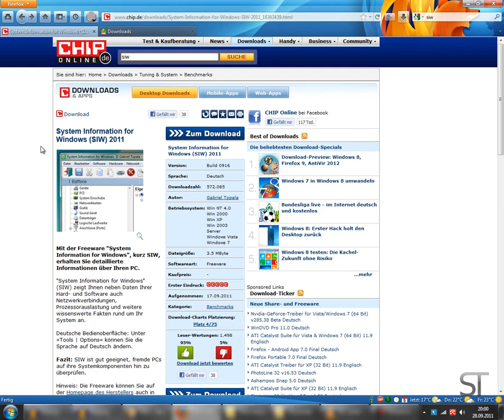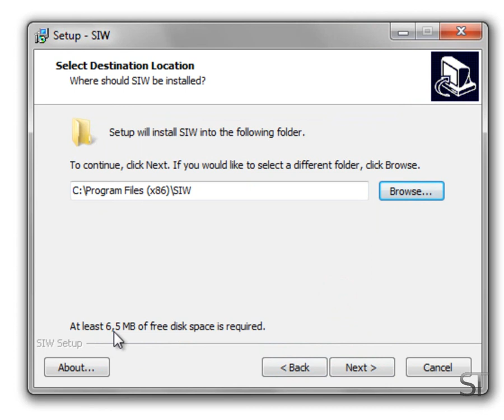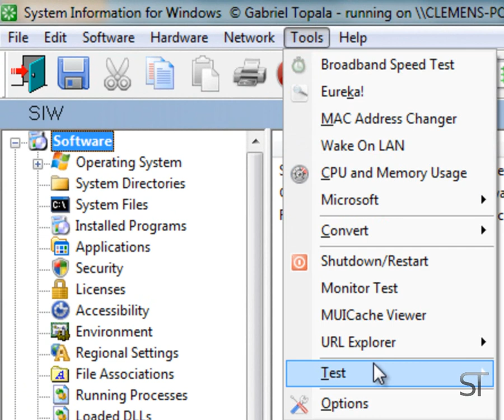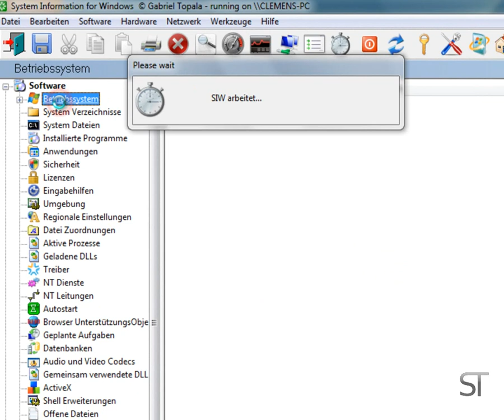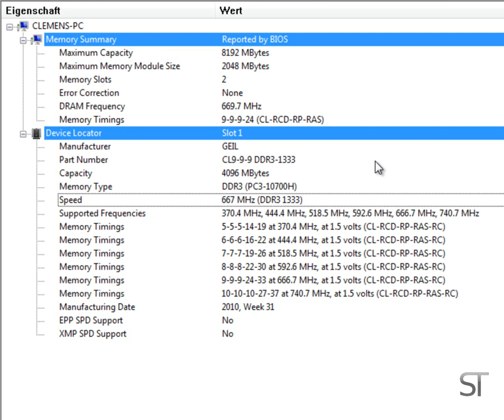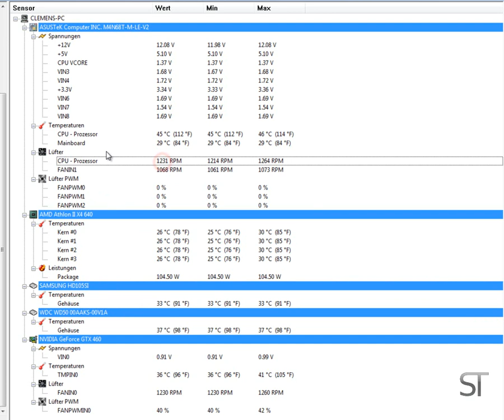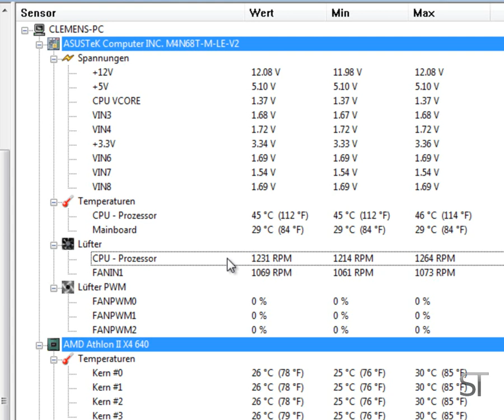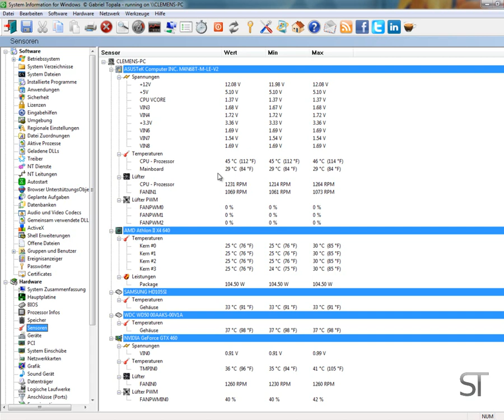Programm Installation - SIW (Systeminformation for Windows)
In diesem Tutorial zeige ich euch, wie ihr SIW installiert, und was ihr damit machen können.
Hier ist die Seite von Chip, wo ihr SIW downloaden könnt.

Gutes gelingen!